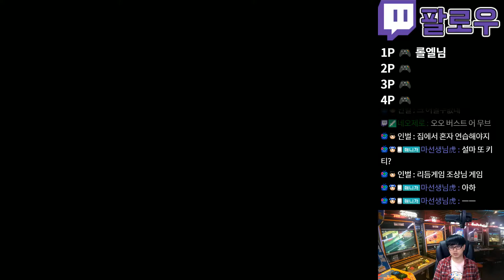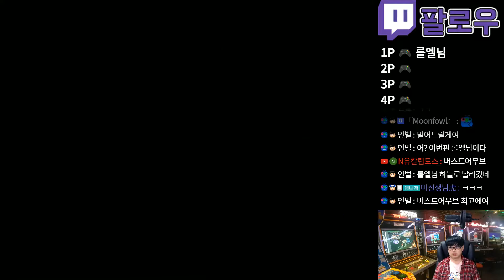고전게임 버스트 어 무브2 팬더 켠왕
롤엘 유튜브